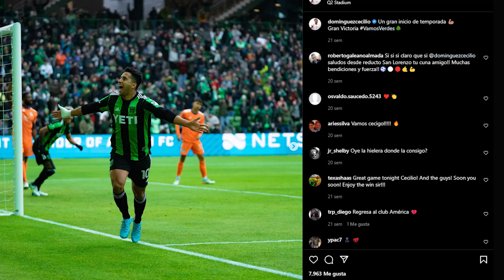✅🔥🟢 ULTIMA HORA SE CONFIRMA NUEVO FICHAJE FENTANES HABLA TRAS DERROTA Y EL NUEVO REFUERZO DE SANTOS